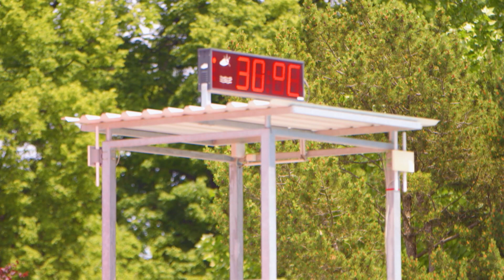Livington Cool2Go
📺 Produsele originale văzute la MediaShop!